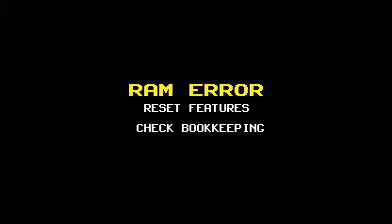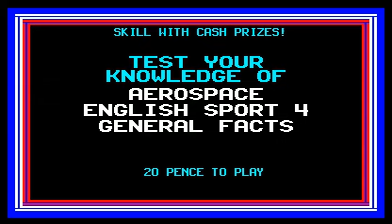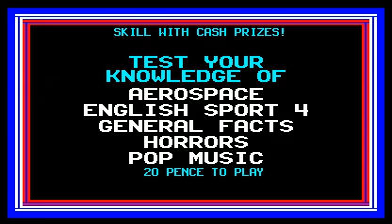Trivia (UK Version 5.07) (ATTRACT MODE)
MAME ID: gt507uk

- CONTRIBUTE -